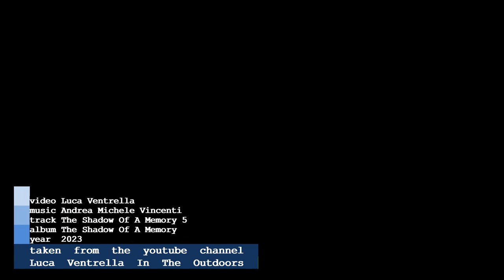Track "THE SHADOW OF A MEMORY 5" (music Andrea Michele Vincenti - video Luca Ventrella 2023)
🆓Using this music you can monetize with your videos on youtube.
DEDICATED TO LUCA VENTRELLA AND HIS DEEP SYMBIOSIS WITH NATURE OF WHICH HE IS A WISE GUARDIAN.
VIDEOCLIP OF THE THIRD SINGLE EXTRACT FROM THE ALBUM "THE SHADOW OF A MEMORY"
Composed, performed, mixed and produced by Andrea Michele Vincenti in 2023.
Album cover by Andrea Michele Vincenti.
ORIGINAL MUSIC FILED, RECORDED AND PROTECTED ON SAFECREATIVE AND SOUNDREEF.
Registered - filed on SAFECREATIVE and SOUNDREEF on behalf of ANDREA MICHELE VINCENTI.
(CC)CREATIVE COMMONS(CC)
TSOAM#13062023